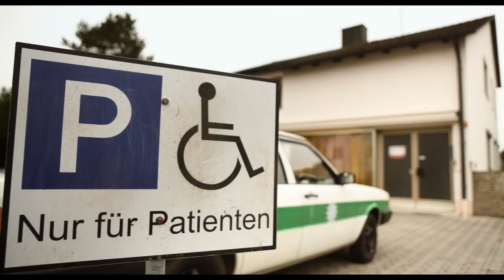GUGLHUPFGESCHWADER | Trailer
Der Eberhofer ist endlich zurück: mit "Guglhupfgeschwader" geht die Kultkrimireihe nun in die achte Kinorunde. Diesmal hat Franz Eberhofer zwischen Paartherapie und Rotlichtmilieu wieder alle Hände voll zu tun – und soll dabei auch noch Gefühle zeigen…

Demnächst bei uns im Kino!